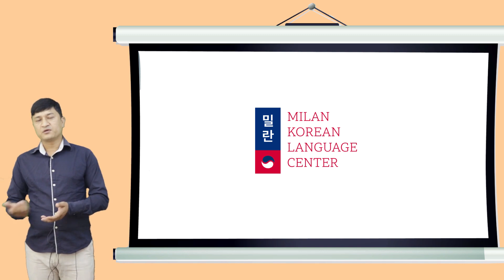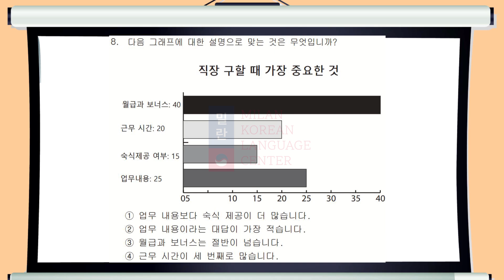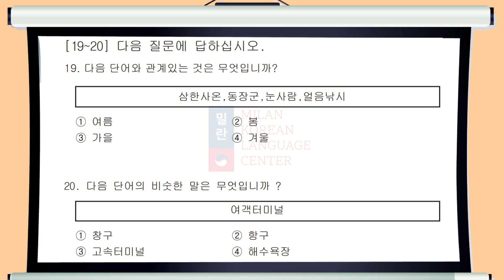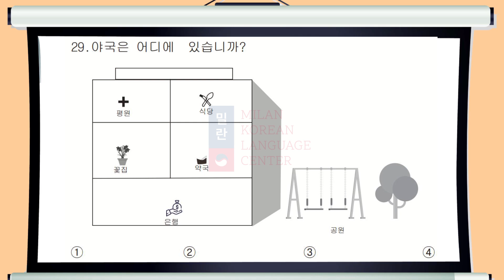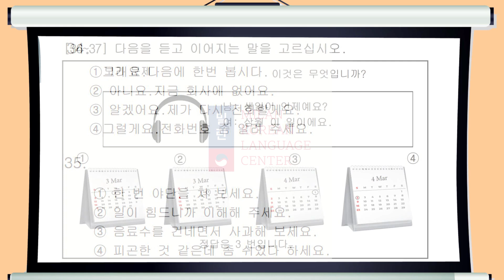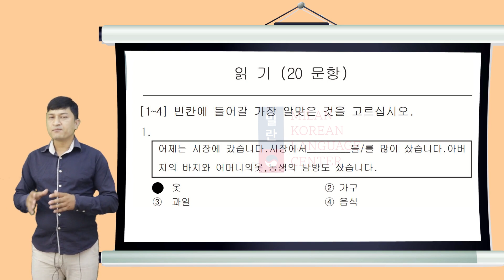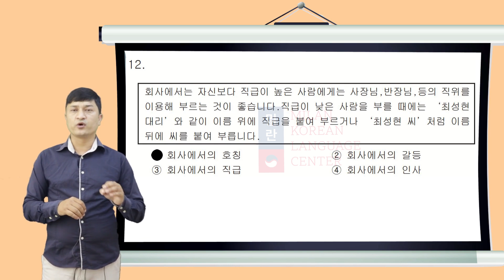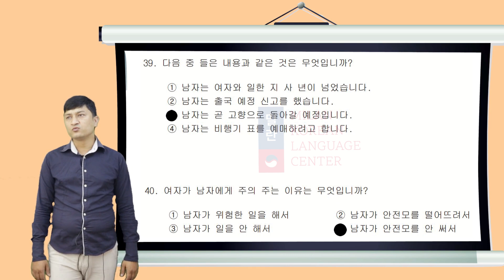EPS TRIAL EXAM - NEW MODEL PBT/CBT set - 6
याे परिक्षा काेरियन भाषा तयारी गरीरहनु भएका सम्पुर्ण विद्यार्थी हरूलाइ ध्यानमा राखी तयारी गरिएकाे हाे । राम्ररी परीक्षा दिएर तयारी गर्नुहाेला । मिलन सर 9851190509